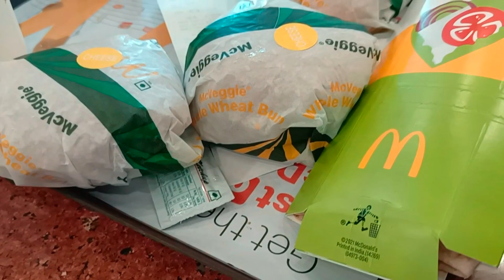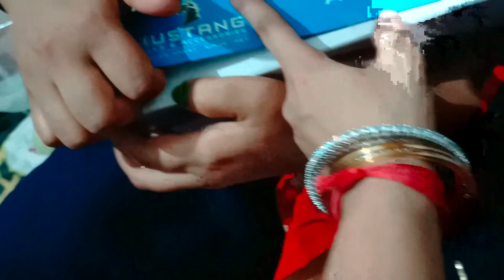B'day celebration..ho gai Problem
if you like our video's so you should subscribe ous then you can watch our more video's and if you did not like and comment us for new idea and share our video's too

daily vlog
family vlog
lifestyle vlog

daily vlog
family vlog
lifestyle vlog